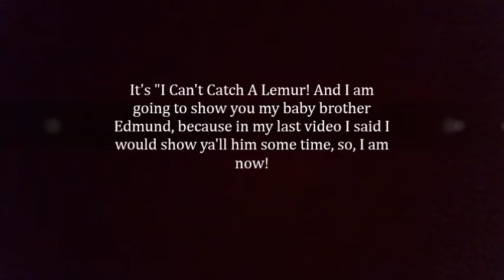Meet Edmund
Well, you'll have wait and see what it's about!